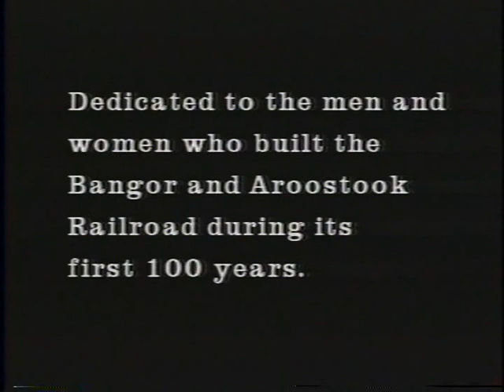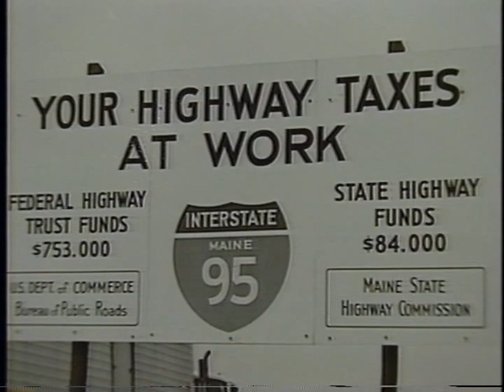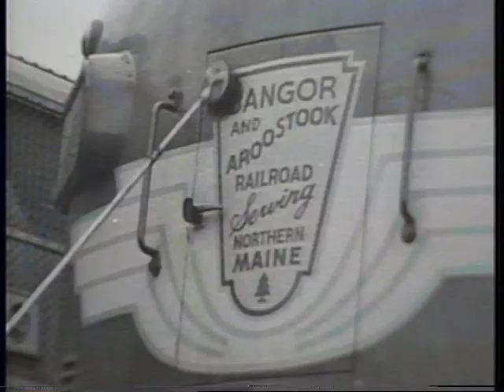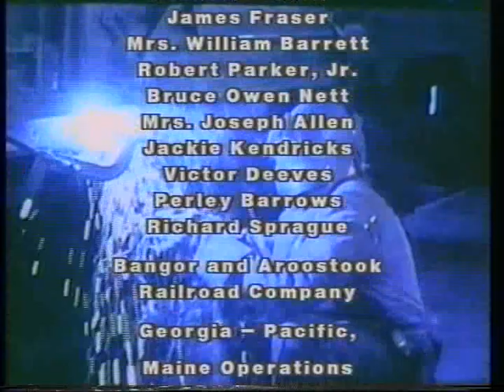Bangor & Aroostook Railroad The First 100 Years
All about the early years of the Maine railroad